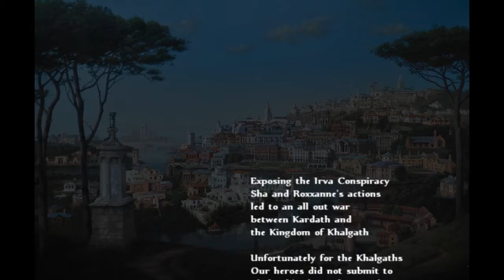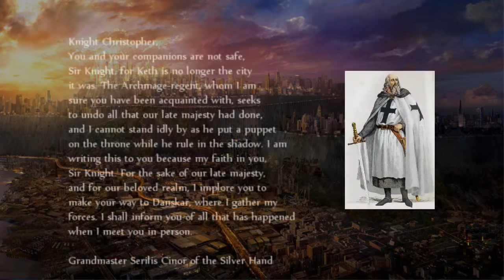DnD Levania - The Northern Frontier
Just a little something for the party I'm DM-ing.